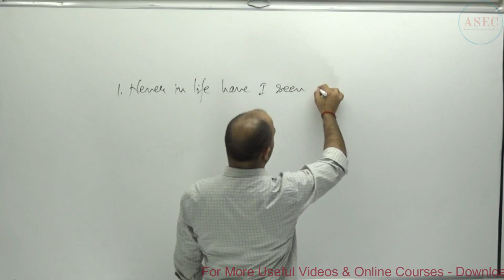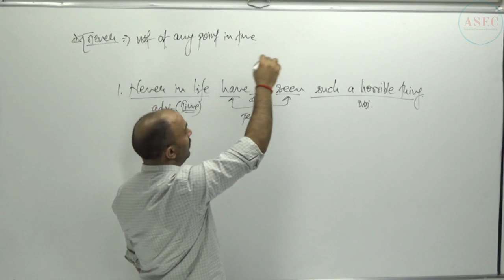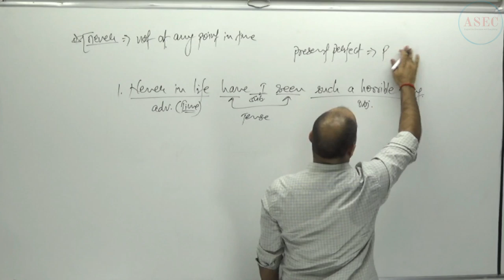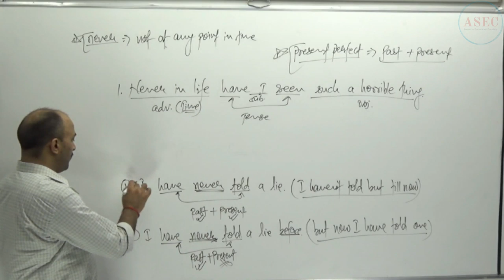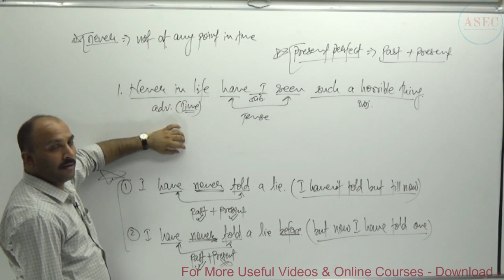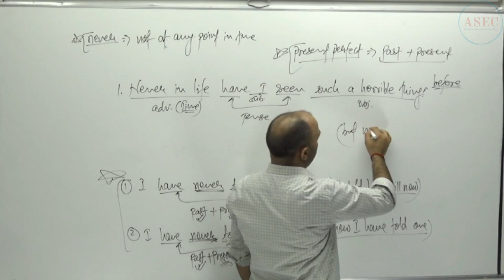Detailed Explanation of ADVERBS Q. 80 ||English for CGL/CPO Tier-2, Bank PO/Clerk, CDS, NDA exams